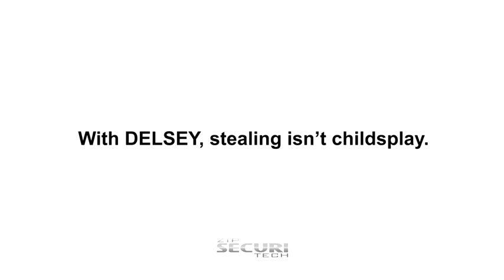Delsey Zip Securi Tech Karat Luggage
Delsey Zip Securi Tech